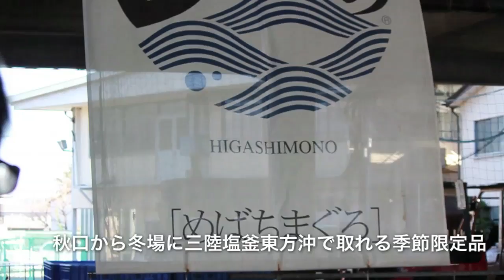東方沖より旨し魚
塩竈市魚市場で「三陸塩竈ひがしもの」の販売開始式・試食会が開催されました。「三陸塩竈ひがしもの」とは季節限定販売の近海生鮮のブランドマグロです。

1：千島海流（親潮）と日本海流（黒潮）がぶつかり合う三陸東沖漁場で、マグロ延縄船によって漁獲されるメバチマグロであること
2：塩竈市魚市場に水揚げされ、秋口から冬場にかけての季節限定であること
3：天然モノで、冷凍処理を施さない生のメバチマグロであること
4：鮮度、色つや、脂のり、うまみ等を兼ね備えたもので、塩竈の目利き（仲買人）としての誇りと確信を持って提供できるものであること

平成15年からメバチマグロのブランド化事業 として取り組んでおり、平成20年には「食材王国みやぎ推進優良活動表彰式（ブランド部門）」において水産関係において唯一高い評価をいただいたとのことでした。
初めて魚市場の中を歩き、せりを目の当たりにしましたが、活気に圧倒されてしまい、威勢のよい声とともにせり落されていくさまは豪快そのものでした。
さぁ、食欲の秋です！ぜひ「三陸塩竈ひがしもの」をご賞味ください！